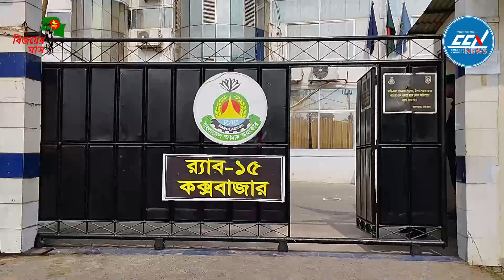র‌্যাব ১৫ এর অভিযানে অ_স্ত্র গো'লা-বা'রুদ ও ই'য়াবা উদ্ধার, গ্রে'প্তার ১